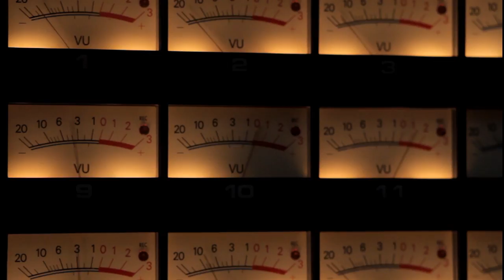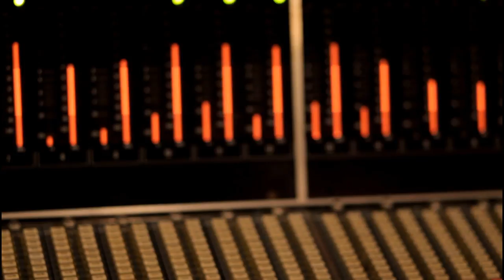Better Than The Wizards - Let Me Down [live @ Sing Sing Studios]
Written and Produced by Better Than The Wizards
Sound Engineer: Matthew Neighbour
Mastering Engineer: Adam Dempsey
Footage: Nic Bishop Photography
Editing: Ben Dumas
Filmed at Sing Sing Studios, Cremorne, Melbourne

Look around
What do you see?
Look around
But don’t look at me

What if I break?
What If I break, break down and call your name?
That this won’t be
A love song
For very long
I’m still working on that girl
To come around and let me down

Sax interlude

Look around
Do you see that I gave it all plus a little bit more for free?

And I spared no expense from this love filled chest
Cause I know that there are holes in this bullet proof vest
So I put on this armour
Just to be a little calmer for you

What if I break down and call your name?

You will see that this won’t be
A love song
For very long

She will take everything
You will take everything

Everything
Everything…
Every
Thing

A love song
For very long

To let me
Let me
Down.

Saxophone Solo!